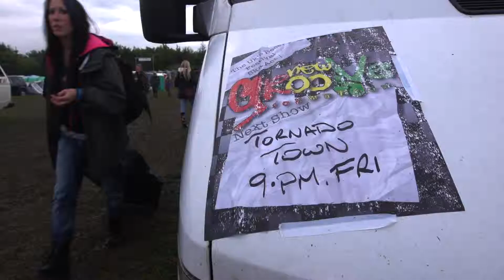Album Teaser 3